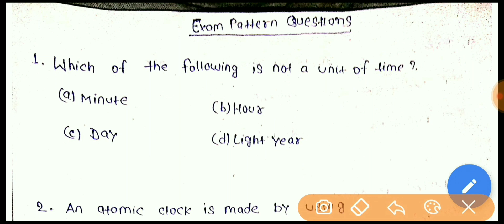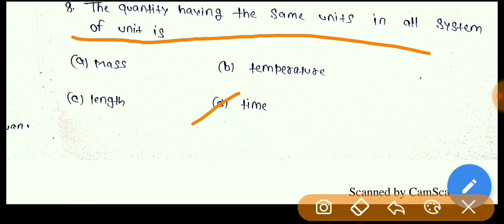Navy AA SSR Physics important question part 1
Navy AA SSR science mportant question part 1
Navy aa ssr question

navy aa ssr science imprtant question

topic physical world and masurment .